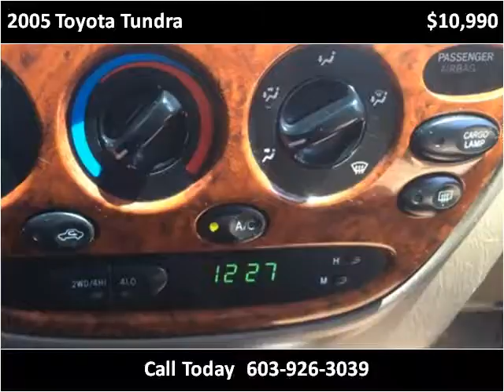2005 Toyota Tundra Used Cars Hampton Falls NH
This 2005 Toyota Tundra is available from Seacoast Wholesale.